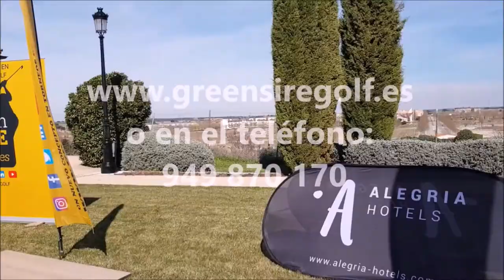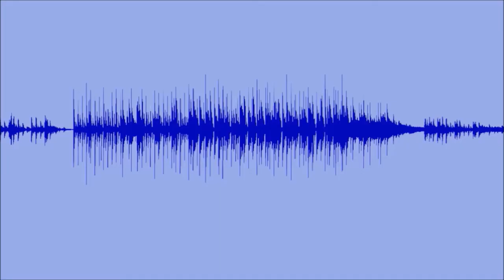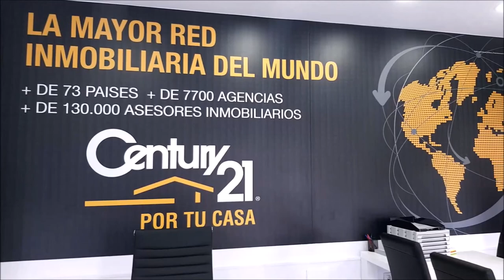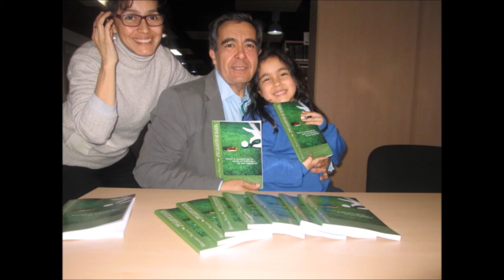160 SPORTS AND GOLF PEDRO MARTINEZ PERIODISTA DEPORTIVO Y JOSE MIGUEL FERNANDEZ GOLF POZOBLANCO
Programa SPORTS & GOLF 160 PEDRO MARTINEZ, PERIODISTA DEPORTIVO, JOSE MIGUEL FERNANDEZ, GOLF86 , PROFESIONAL POZOBLANCO GOF  junto a Mariano Puerta Director de COaching Golf Radio y TV . Un programa de  @CoachPuerta